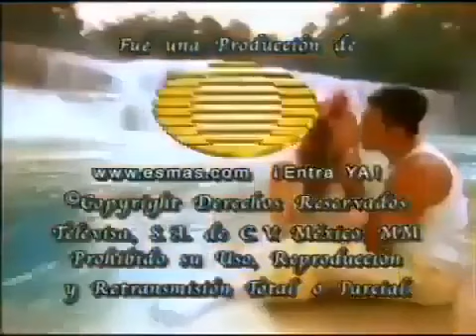Abrázame Muy Fuerte (2000) - Salida